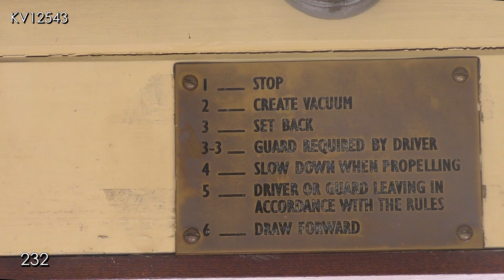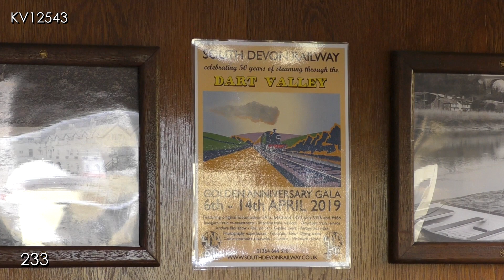GWR Autocoaches on the South Devon Railway February 2019 in close up.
Interior shots, views from the cabs and from the lineside of the 3 Autocoaches working on the South Devon Railway in February 2019.
Auto-trailer number 163 was built by GWR Swindon Works in 1928 and is on loan from the Llangollen Railway.
Number 233 was built by Swindon Works in 1951 and subsequently used by BR as a test car. It was fitted with B4 bogies and has been recorded as achieving a top speed of 104 m.p.h. Now totally refurbished and with wheelchair access it is based at the South Devon Railway.
No 232 was also built by Swindon Works in 1951 and has been restored to its original condition by the South Devon Railway. It is on loan from the Bodmin and Wenford Railway.
The loco is auto fitted pannier tank number 6412.